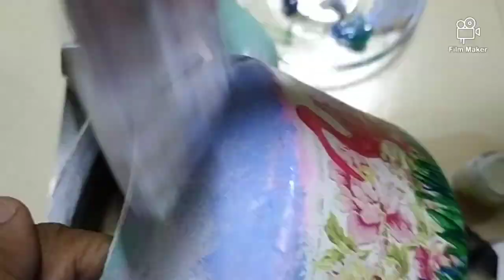DIY KETTLE ART || OLD KETTLE PAINTING || DECOUPAGE ON KETTLE || DIY TEA SET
In this video,I have shown you how to recreate an old aluminium kettle and a tea glass.
 Firstly I decoupaged the kettle and then painted on it. After finishing ( drying completely ) , coated it with tinted varnish ( you can use clear varnish,sealer or mod podge ) to protect it from dust and water.

 Hope you enjoy to watch this kettle art tutorial...
 If you like this video, hit the LIKE 👍 button and leave your precious comment. do SUBSCRIBE my channel and press the bell button 🔔 to get the notification whenever a new video will be uploaded. Let's grow together.

decoupage A4 paper